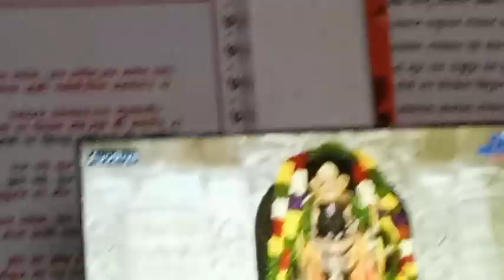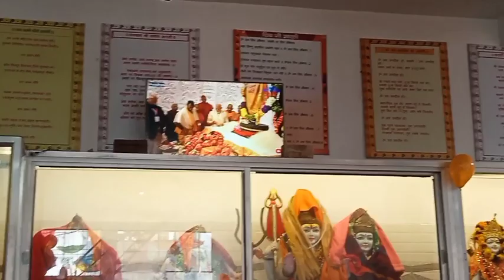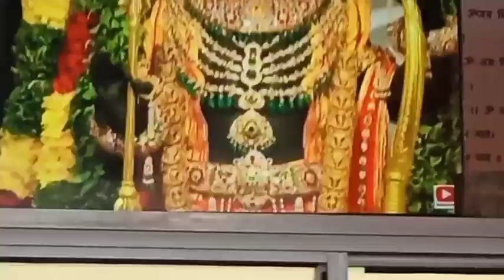आज पहुंच ही गये अयोध्या |जय श्री राम प्राण प्रतिस्ठा व्लॉग | jai shree ram 🙏🙏 Ayodhya Nagari vlogs